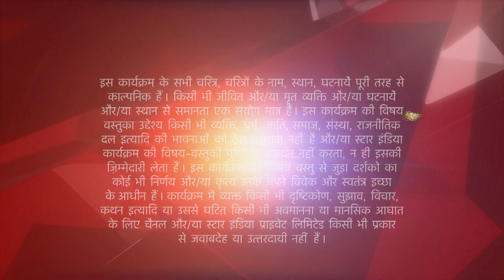ये है मोहब्बतें | Ishita wants to reveal real face of Parmeet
Yeh prem kahani hai Delhi ke hot-shot, Raman Bhalla aur Tamil dentist Dr. Ishita Iyer ki. Raman aur Ishita hain padosi joh baar baar takra jaate hain ek doosre se aur ho jati hai shuru inn mai nok zhok. Dono ne dekhi nirasha apni pehli shaadi mai aur ab rehte hai pyaar se door. Par kismat ko hai kuch aur hi manzoor. Ishita ko ho jata hai pyaar, Raman ki beti Ruhi se. Ruhi ke liye unka pyaar bandh deta hai Raman aur Ishita ko shaadi ke bandhan mai. Yeh Punjabi-Tamil jodi aur unke parivaar hain bade hi mazedaar. Raman ki pehli patni, Shagun banati hai mohra unke bade bete Adi ko aur rachti hai hazaron shadiyantra Raman aur Ishita ke khilaaf. Ek rishta joh shuru kia samjhote se badal jata hai pyaar ki hathkadi main. Ek aisa pyaar jisne dekhe kai utaar chadhaav, par naahi woh zhuka aur naahi woh ruka. Waqt ke sath sirf badhta chala gaya.